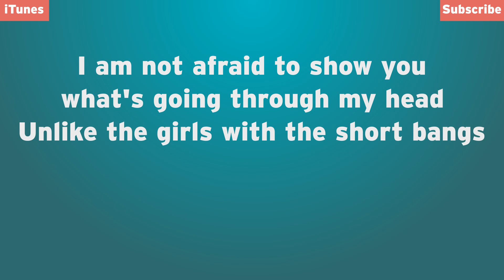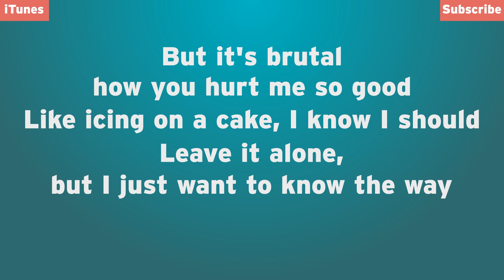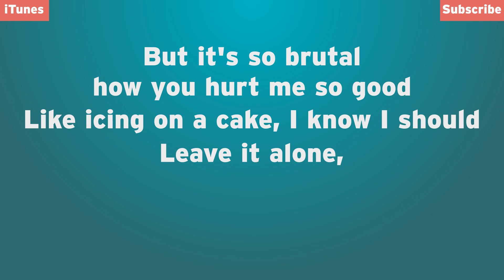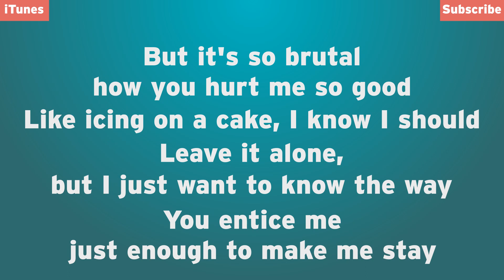Katy McAllister - "Wicked Words" Lyric Video (New Original Song)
More original & cover Music Videos coming soon.

Song written by: Katy Meredith McAllister (BMI)

KATY MCALLISTER - “WICKED “WORDS - LYRICS

I am not afraid to show you what's going through my head
Unlike the girls with the short bangs who leave me in this corner like I'm deaf
Brown skin and shark eyes, your wit seems hidden in this house
You play a game and I'm like Bambi waiting staring your gun down

What goes on below my brains unseen
Can't control my second personality
But I can hide it long enough till you
Throw an insult and you close in like you do

But it's brutal how you hurt me so good
Like icing on a cake, I know I should
Leave it alone, but I just want to know the way
You entice me just enough to make me stay

You look annoying with that
Smirk upon your face I'd gladly slap
On a smile and just take it like a bat
I am home but you're already on your way out past the grass

Leave it to me to grab the short end of the stick
While you taunt me, you're just thinking with your

Judgmental mind
I could be yours, and you could be mine
I'm not the one to act as your good time
But your dedication shows me I've been on your mind
Been on your mind

What goes on below your brains unseen
Can't control your personality
But you can hide it long enough till you
Throw an insult, you should know I'm onto you

And it's brutal how you hurt me so good
It's so brutal how you hurt me so good
I know I should leave it alone
But I just want to know the way
You entice me with the wicked words you say